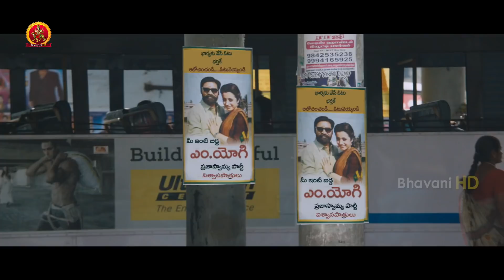గెలవడానికి మరీ దిగజారి పోతావా | 2018 Telugu Movie Scene | Dharma Yogi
Watch Dharma Yogi Movie Scenes.

Starring :  Dhanush, Trisha, Anupama Parameswaran, SA Chandrasekhar, Saranya Ponvannan, Kaali Venkat, Singamuthu, Namo Narayana, G Marimuthu.
Director:  R. S. Durai Senthilkumar.
Producer:Vetri Maaran, Grass Root Film Company.